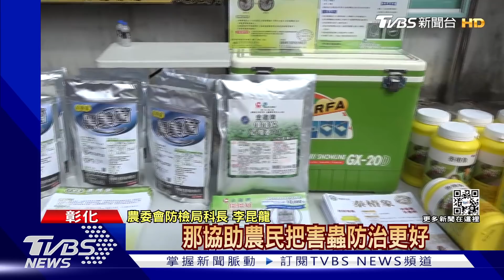無人機大軍現八卦山 噴農藥防「荔枝椿象」｜TVBS新聞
為了防治荔枝椿象，彰化縣府組成無人機大軍，到八卦山附近果園，噴灑農藥，農業處引進AI果園辨識技術，精準投藥，不過一大群無人機出沒八卦山，也讓當地民眾嚇一大跳。